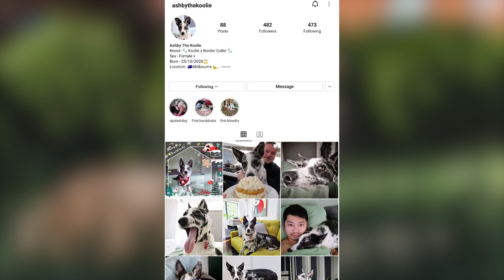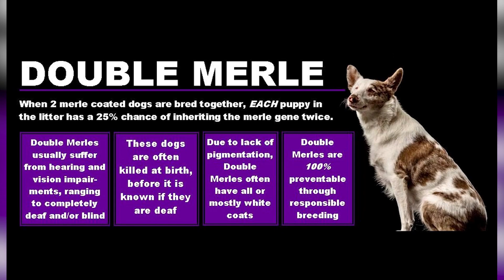Australian Koolie - Top 10 Facts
The Australian Koolie, also known as the Koolie or by the historic misnomer "German Coolie" is an Australian dog breed. The Koolie is a working or herding dog that has existed in Australia since the early 19th century when it was bred from imported British working dogs.

In this video, we are counting down the top 10 facts about Australian Koolie that you might not know.

A Quick Overview:
Group: Herding Dogs
Weight: 33 to 53 pounds
Height: 13 to 23 inches tall at the shoulder
Life Expectancy: 12 to 15 years

There is substantial variation in the Koolie population, as Koolies were bred to exhibit different characteristics in different regions. The breed is based on its ability to work rather than on its conformation. However, most Koolie breeders refer to the Koolie as a breed rather than as a type and assert that it "breeds true", with various types or strains.

The Koolie is a "herding dog", one which has a natural instinct to circle widely round sheep and bring them back to their owner. Koolies are known as silent, upright, working dogs. They are used for herding sheep and also for quiet careful work at close quarters at lambing time or for "shedding" (cutting out) sheep.

With the demand for farming dogs no longer being what it was, the Koolie has proven its worth in many other fields where it is renowned for its sensitivity, athleticism, and obedience, excelling in agility, tracking, therapy, disability & emotional support service, and as the ultimate outdoor & family companion, providing they are well trained.

👉 Chapters:
0:00 Intro
0:49 1. Their Origin
1:56 2. The Controversy Around Their Name
2:31 3. Their Physical Characteristics
3:25 4. Variations In The Breed
3:59 5. They Are Active Dogs
5:02 6. Their Family Life
5:46 7. They Love Children
6:24 8. They Are Easy To Train
6:57 9. They Have Low Grooming Needs
7:36 10. Their Health
8:17 Outro